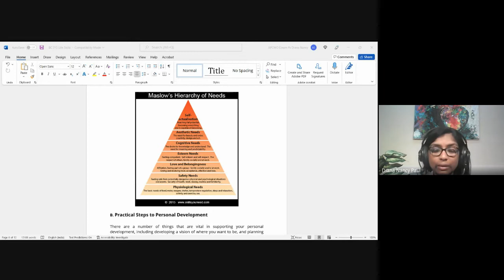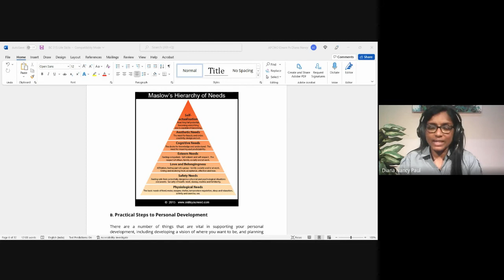Life Skills | Lecture 1 : BC315-LS-20220804